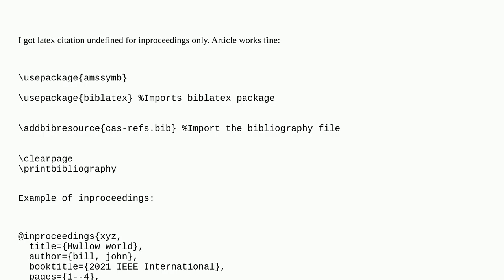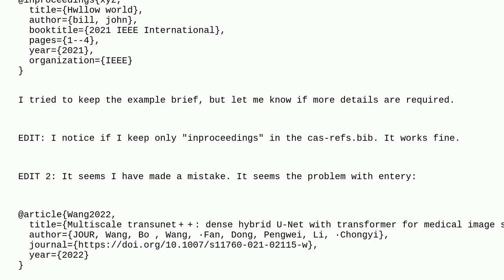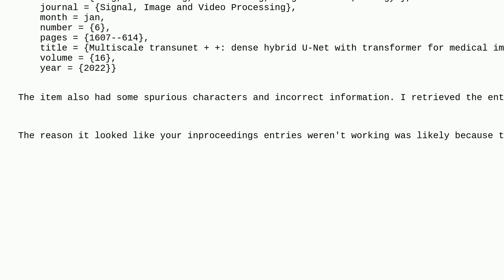Tex: Latex citation undefined for inproceedings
Latex citation undefined for inproceedings

A special thanks goes out to the community

  biblatex